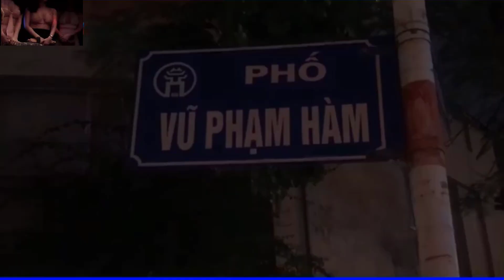Tụ Điểm Ăn Chơi Thác Loạn Của Người Hà Nội - Hành Trình Phá Án – Động Thiên Thai – Gái Nghành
"Động thiên thai" giữa lòng Hà Nội - Bài 3: Gạ gẫm “bán thân”
Hòa theo những tiếng dô hò trong men say, các cô gái khỏa thân cùng với trò chơi kích dục dưới ánh đèn mờ ảo, khói thuốc lá, khói shisha bay mù mịt tạo nên một “động thiên thai” mà ít ai dám nghĩ tới nó tồn tại ngay trung tâm Hà Nội.
Như chúng tôi đã phản ánh ở 2 bài báo trước về thú vui trụy lạc trong những "động thiên thai" ngay trung tâm Hà Nội. Không chỉ dừng lại ở những trò mua bán quần áo, mặt nạ, những cô gái sau khi đã bán hết xiêm y, biểu diễn hết các trò để “moi” tiền khách, kể cả là việc mời khách “thoát y” cùng thì bắt đầu quay sang gạ bán thân… với mức giá từ 2 triệu đồng cho mỗi lần “tàu nhanh” và 4-5 triệu đồng nếu đồng ý “qua đêm” tại một nơi quen thuộc.
Ngoài “tàu nhanh”, những cô gái này sẵn sàng gạ gẫm “đi chơi xa”, sẵn sàng “hành lạc” tập thể không một chút ngần ngại. Dĩ nhiên, để có thể nhận được sự gật đầu, khách phải biết chơi và chịu chi khi chỉ tính riêng số tiền bỏ ra cho mỗi cuộc chơi ở trong các phòng hát đã có giá hàng chục triệu đồng.
Trong tất cả các cuộc vui mà tôi được tham gia, việc biến tướng loại hình hát karaoke thuần túy thành các “động” khiêu dâm diễn ra ngang nhiên, không cần giấu giếm.
Từ lâu, việc mua bán dâm hay những mô hình kinh doanh kích dục đã bị dư luận lên án. Thế nhưng, thực tế không riêng gì loại hình quán hát karaoke mà còn khá nhiều các loại hình dịch vụ nhạy cảm khác vẫn đang biến tướng tồn tại trên địa bàn TP Hà Nội.
Vậy ngoài quận Cầu Giấy, Ba Đình, Hai Bà Trưng như chúng tôi đã phản ánh thì còn bao nhiêu quán karaoke khác ở các quận, huyện tại Hà Nội có những mô hình quái đản như thế này?.
Đến bao giờ những “động thiên thai” giữa lòng Hà Nội mới bị xóa bỏ?
Bên cạnh việc công nhiên biểu diễn khiêu dâm, chắc nhiều người vẫn chưa thể nào quên vụ hỏa hoạn tại quán karaoke 68 Trần Thái Tông, quận Cầu Giấy xảy ra vào tháng 11/2016 khiến nhiều người thương vong chỉ vì chủ quán không đảm bảo công tác phòng cháy chữa cháy.
Vậy nhưng, tại các quán karaoke chúng tôi ghi nhận, dù có rất nhiều dấu hiệu chưa đủ điều kiện về hành lang, cầu thang thoát hiểm, bình chữa cháy… nhưng vẫn thỏa sức hoạt động quá giờ, kèm theo đó là những hoạt động thác loạn, vi phạm thuần phong mỹ tục như những hình ảnh đã được phản ánh.

Đến đây, dư luận không khỏi nghi ngờ về nạn tiêu cực, buông lỏng quản lý của chính quyền cơ sở và đặt ra câu hỏi về trách nhiệm của cơ quan chức năng. Có hay không việc “chống lưng” cho những quán karaoke trên? Giấy phép hoạt động của các quán hát này thế nào? Và đến bao giờ những “động thiên thai” giữa lòng Hà Nội mới bị xóa bỏ?

Tập Đoàn Than
Video yêu thích
NHỮNG BÀI HÁT VỀ VÙNG MỎ QUẢNG NINH
Tập Đoàn Than Khoáng Sản Việt Nam
Cọc 6
Nghành Than
Khai thác than
Đèo Nai
Mỏ Than
Quảng Ninh
HUẤN LUYỆN AN TOÀN VỆ SINH LAO ĐỘNG
Công nghệ khai thác than
Đóng Loa
Khai Thác Mỏ
Mỏ Than Quảng Ninh
Tây Nam Đá Mài
Những nguy cơ mất an toàn trong lao động sản xuất
SIÊU XE ĐẤT MỎ
Tập Đoàn TKV
Chế Đồ
Than Cao Sơn
Khu kinh tế vân đồn
TIN NÓNG VỀ AN TOÀN LAO ĐỘNG
CÔNG TY CỔ PHẦN THAN CAO SƠN
Siêu xe ô tô
Vân Đồn
CÔNG TÁC AN TOÀN VỆ SINH LAO ĐỘNG - GIỚI THIỆU VỀ KHAI THÁC THAN LỘ THIÊN - CÔNG TY CỔ PHẦN THAN CAO SƠN - VINACOMIN